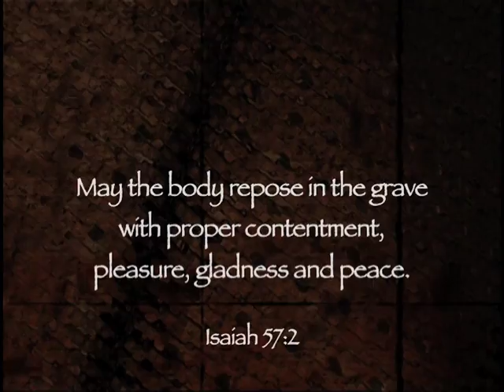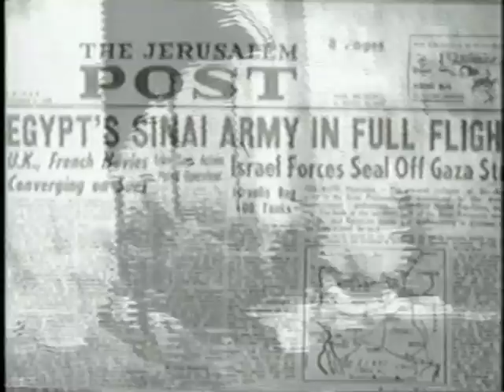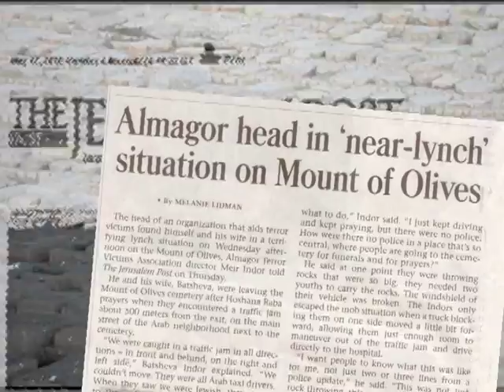Har HaZeisim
The International Committee for the Preservation of Har HaZeisim calls for the support of people around the world to stop the desicration of this holy cemetery.